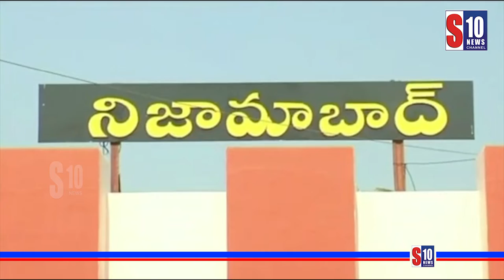నరేంద్ర మోడీ ఇక చుస్కో అంటున్న ఎమ్మెల్యే జీవం రెడ్డి..! | Mla Jeevan Reddy Fires On Narendra Modi